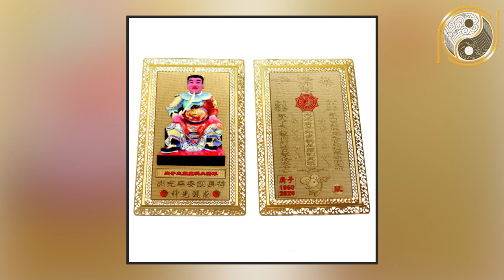Phụ Nữ Có Tướng Này 100% Giàu Có, Đàn Ông Chết Mê Chết Mệt Lấy Làm Vợ Con Cháu Cả Đời Hưởng Phúc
01. Linh phù giải hạn
02. Hồ lô hóa giải Ngũ Hoàng
03. Mai Hoa Phú Quý
04. Gương bát quái tinh cầu
05. Kim bài thái tuế 2023
06. Vòng tam hợp Dần Ngọ Tuất
07. Vòng tam hợp Thân Tý Thìn
08. Vòng tam hợp Hợi Mão Mùi
09. Vòng Tam Hợp Tỵ Dậu Sửu
10. Bát bảo tâm kinh
11. Minh Quang pháp bảo cầu
12. Minh Quang pháp bảo lục giác
13. Tỳ Hưu Lộc Tài (Đồng)
14. Tỳ Hưu Khai Vận ( Bạch Ngọc)
15. Bách Niên Tụ Tài ( tụ tài lộc)
16. Song long ngọc ấn ( ấn thăng quan)
17. Kim bài ngũ Lộ Thần Tài
18. Hồ lô bình an ( treo xe)
19. Móc khóa văn xương
20. Ống bút văn xương gỗ đào
21. Bút văn xương gỗ đào
22. Bút văn xương gỗ đào nhỏ
23. Hoa mai kim tiền ( mạ vàng )
24. Các vật phẩm phong thủy khác Nội dung: Phụ Nữ Có Tướng Này 100% Giàu Có, Đàn Ông Chết Mê Chết Mệt Lấy Làm Vợ Con Cháu Cả Đời Hưởng Phúc